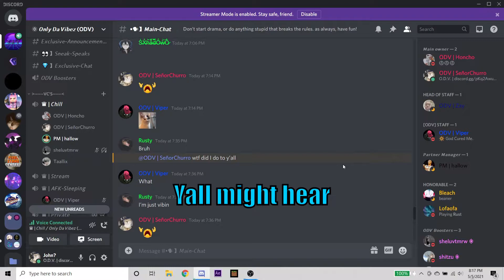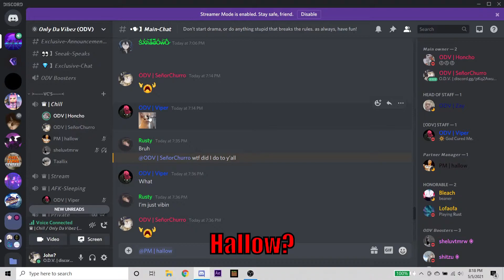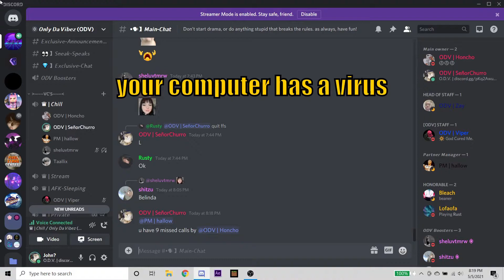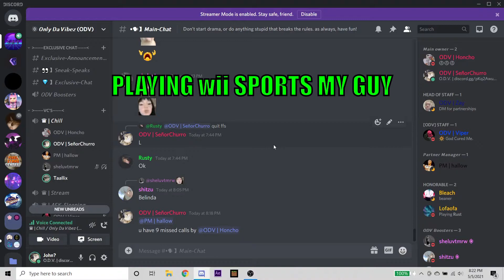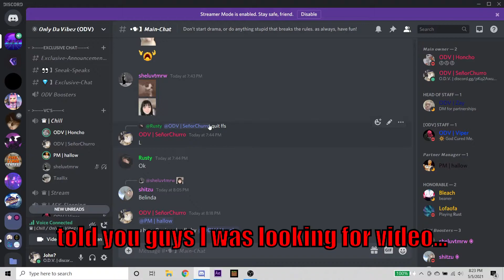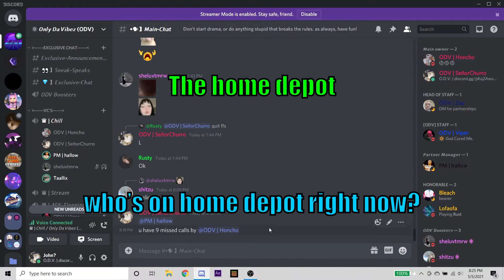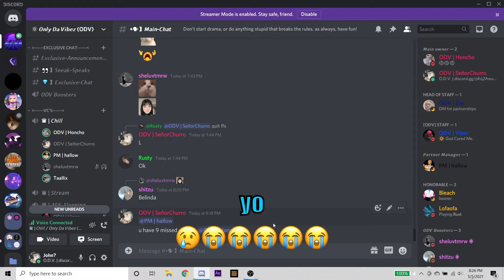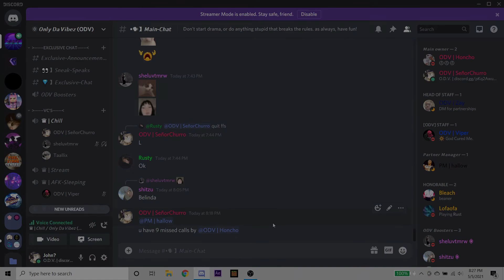When Discord calls are sus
When the discord calls are sus! 😳

Friends in the Video:
Taallix
HonchoG
Hallow